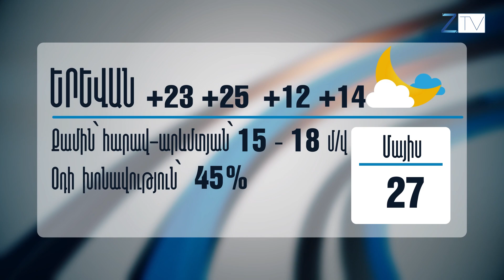Ժ.20:30-ի լուրերի թողարկում՝ 26.05.2022